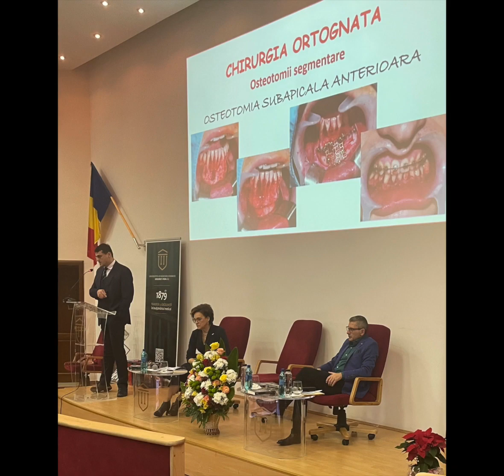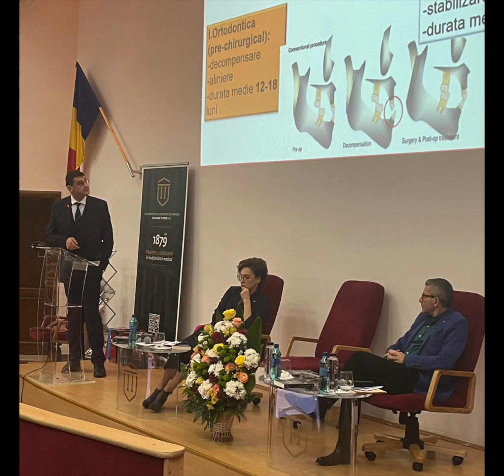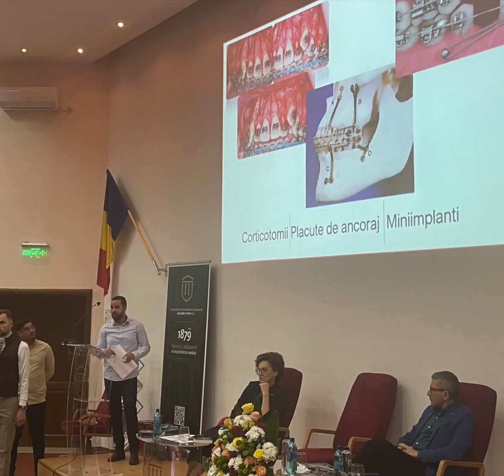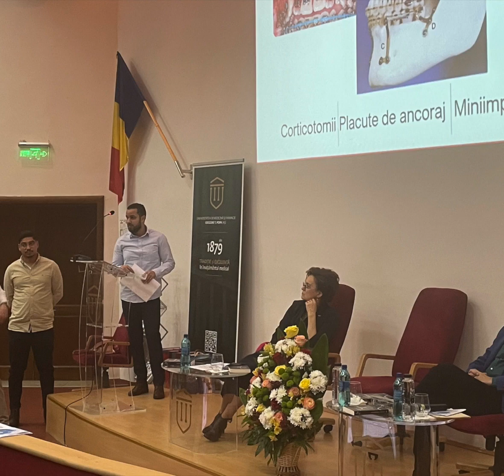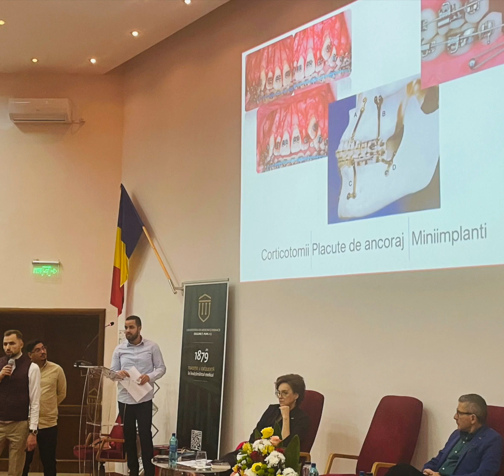Seara interclinica de stomatologie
Disciplina Ortodonție și Ortopedie Dento-Facială & Disciplina Chirurgie orală și maxilo-facială & Centrul Cultural „I.I. Mioronescu” al UMF Iași au organizat – „Seară Interclinică de ortodonție-chirurgie-maxilo-facială” – găzduită în Aula „George Emil Palade” a UMF „Grigore T. Popa”, miercuri, 7 decembrie 2022, ora 1700. Moderatori: dr. Richard Constantinescu & prof. univ. dr. Irina Zetu.
Alături de medicii rezidenți din clinicile ieșene, au participat online medici rezidenți de la UMF „Nicolae Testemiţanu” din Chișinău / Republica Moldova, coordonați de prof. univ. dr. Valentina Trifan și invitați speciali: prof. univ. dr. Joseph Bouserhal, Universitatea „Saint-Joseph de Beyrouth” din Liban & dr. Clara Bouserhal – cu intervenții video.
S-a lansat un volum care aduce în prim-plan profesia de medic stomatolog – „Amintirile unui medic transilvănean”, publicat la Editura Litera din București, autor: dr. Horst Joseph Hermann (fost absolvent al Facultății de Stomatologie / UMF Iași).
Toate au culminat cu un moment artistic de excepție – susținut de Denisa Ștefania Cazaciuc, elevă în clasa a IX-a – specializarea Canto clasic / clasa profesor Diana Neacșu / Colegiul Național de Artă „Octav Bancilă” din Iași.